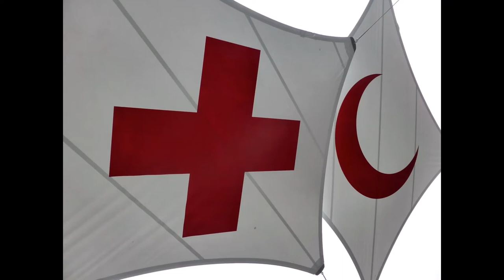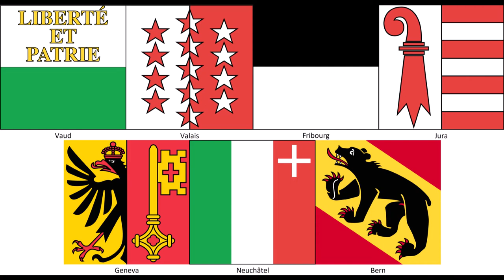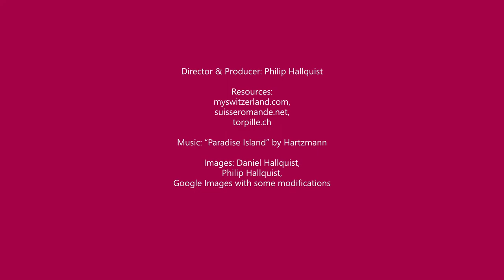A Tour of Romandy: French Speaking Switzerland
This is a digital storyboard of a brief tour of Romandy made for my Introducing Technology into the Classroom course ETEC386 at the University of Tennessee, Knoxville.

Director & Producer: Philip Hallquist

Images: Daniel Hallquist, Philip Hallquist, Google Images with some modifications